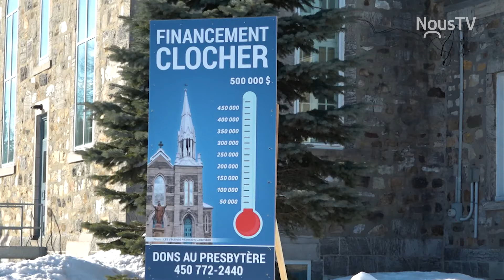St-Pie se mobilise pour sauver son église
L'église de St-Pie a été lourdement endommagée le 1er novembre 2019 à la suite de vents violents.

Une campagne de financement dans l'espoir de récolter 500 000 $ vient de débuter.